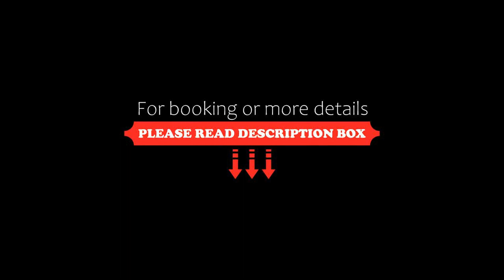Al Giardino, Fanna, Italy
About Property:
Set in the city of Fanna, Hotel Al Giardino features a large garden and free Wi-Fi. It offers rooms provided with air conditioning and a private bathroom.
All rooms come with parquet flooring and a satellite flat-screen TV. Most rooms feature a balcony overlooking the property’s garden.
Al Giardino offers a buffet breakfast with sweet and savoury products. Its restaurant specialises in traditional Friuli dishes, and is open for lunch and dinn...
Property Type: Hotel
Address: Via Circonvallazione Nuova 3, 33092 Fanna, Italy
Searching For
1. Al Giardino - Fanna - Italy
2. Al Giardino - Fanna - Italy Address
3. Al Giardino - Fanna - Italy Rooms
4. Al Giardino - Fanna - Italy Amenities
5. Al Giardino - Fanna - Italy Offers and Deals
Audio Credit:
Track Title: Blank Slate
Artist: VYEN